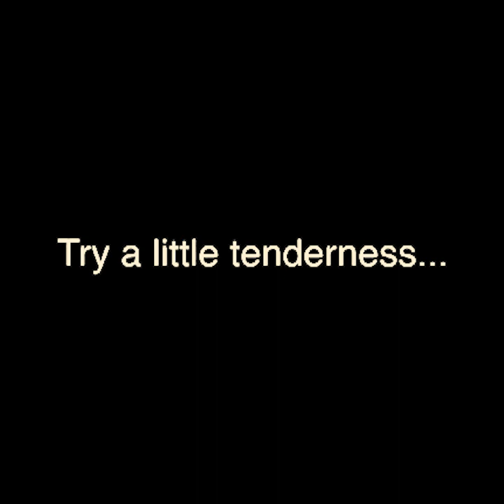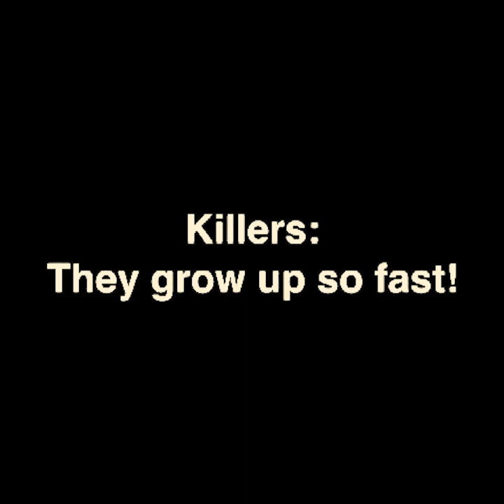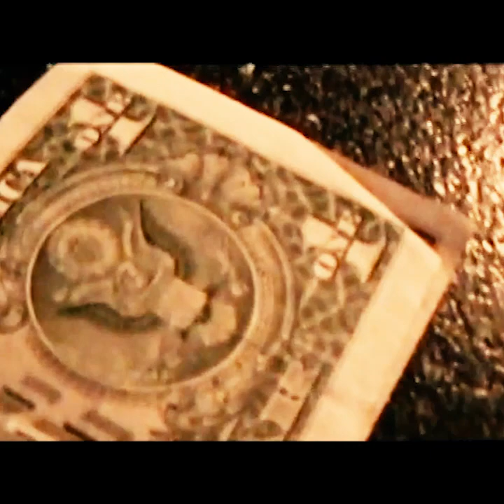The Making of - How I Learned To Stop Worrying and Kill My Mom!!!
This film was shot in Watertown NY and Lowville NY in 2009 at the Smoking Joe's Blues Cafe in Watertown and later at Memories resturant in Watson NY.  This was a short micro budget film with Ricky Snyder, David Wilder, Jesseca Trainham and Bryan Higby. It had its official debut at the Snowtown film festival in 2020.